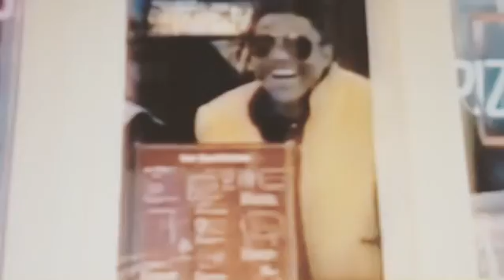Today back in 1984 the shooting of the first Pepsi commercial featuring Michael Jackson began